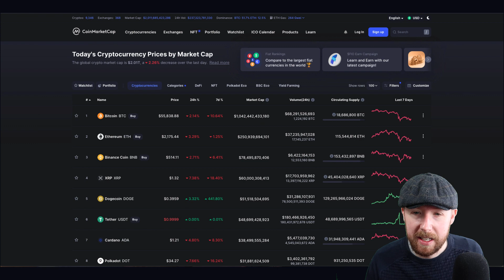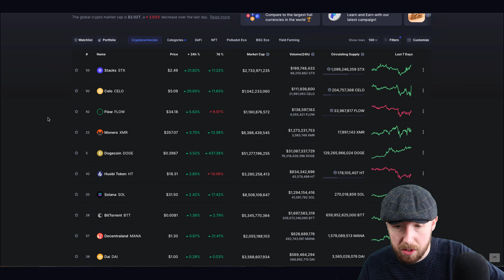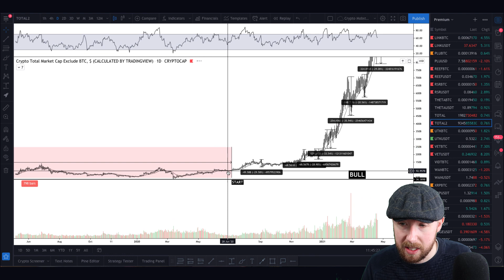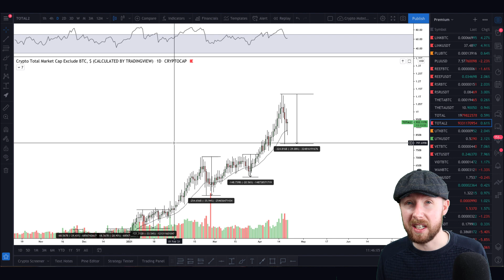THE CRYPTO BEAR MARKET? WHY DO PEOPLE THINK CRYPTO GROWTH IS FINISHED?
Bitcoin Crypto Technical Analysis | Buying The Dip

CRYPTO TECHNICAL ANALYSIS | BUY THE DIP | BEAR MARKET?